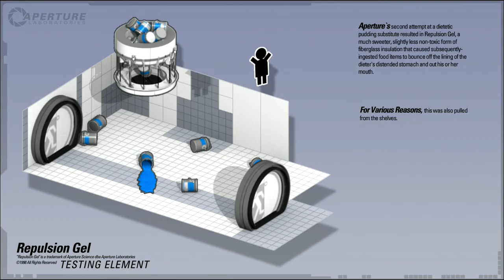Portal 2 Gamescom 2010 Repulsion Gel Gameplay Trailer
for the latest in Gaming News, Reviews, Previews, Guides and more!

Hey again everyone, the fine folks over at Aperture Laboratories have sent us yet another exciting video showing off some Portal 2 gameplay elements.  This time it's the Repulsion Gel.  The Repulsion Gel is a testing element used solely in the Aperture Science Enrichment Center.  It is Aperture Science's second attempt at a dietetic pudding substitute after the failed Propulsion Gel.  The gel, blue as opposed to orange like its predecessor, is said to be a slightly less non-toxic form of fiberglass insulation, and is much sweeter than the Propulsion Gel.  Its purpose was to cause subsequently ingested food items to bounce off the lining of the dieter's distended stomach and out of their mouth.  However, for various reasons, this product was pulled from the shelves like Propulsion Gel and remains in a testing atmosphere.  It is used to transfer its properties to any object it touches, giving them a trampoline-like surface.